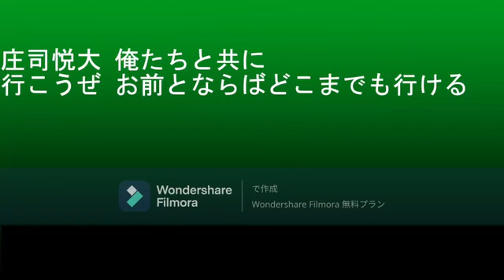FC岐阜 選手チャント 庄司悦大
FC岐阜　庄司悦大

【歌詞】
庄司悦大 俺たちと共に
行こうぜ お前とならばどこまでも行ける

【原曲】
和田光司/butter-fly